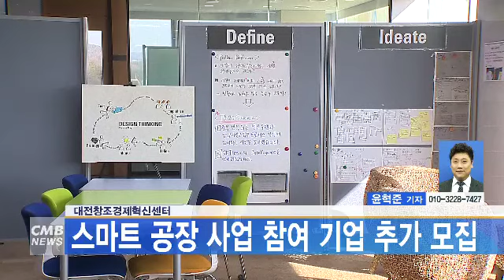[대전뉴스]대전창조경제혁신센터, 스마트 공장 사업 참여 기업 추가 모집